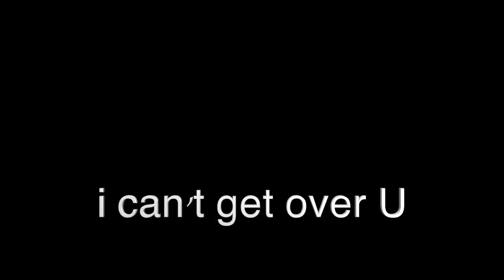Eye Can't Stop LuvN U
Teddy Austin Prince of SMOOTHGROOVE interprets KEMs classic soul hit, I Can't Stop Loving U... sit back... take a smooth SOULFUL ride... and get ready to relax and enjoy...